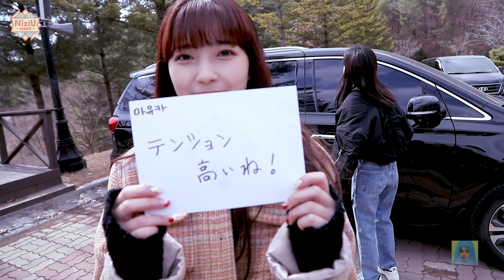マユカのハイテンション陶芸教室 [NiziU Scout MAYUKA]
▼関連動画

※引用元動画のクリップ入れ替え、字幕テロップの追加などの編集により
他者コンテンツに独自の付加価値を追加した動画となっております。